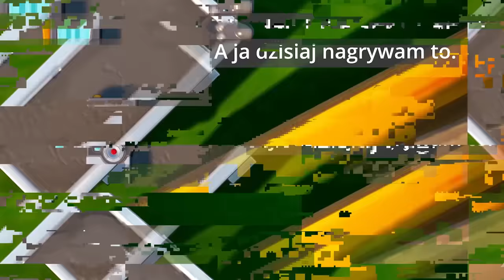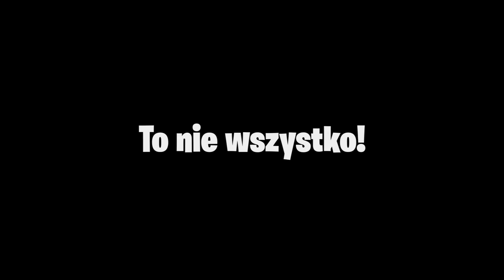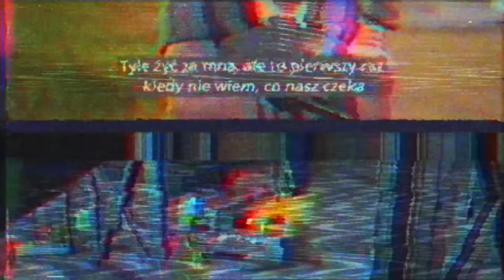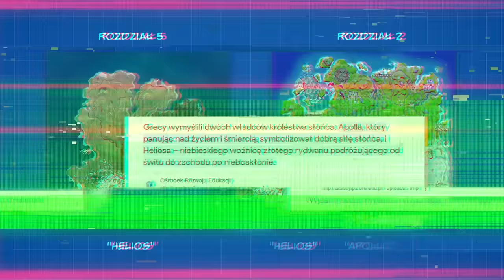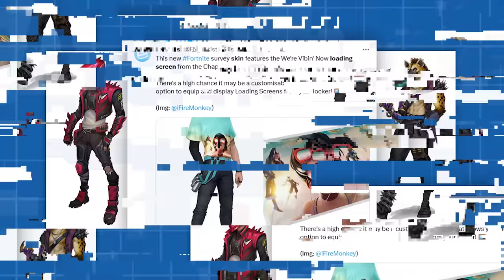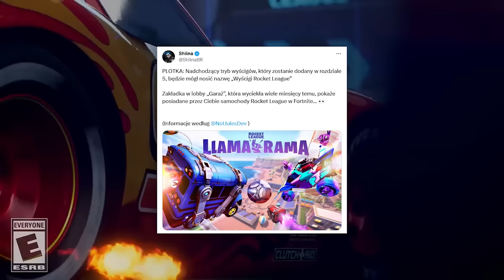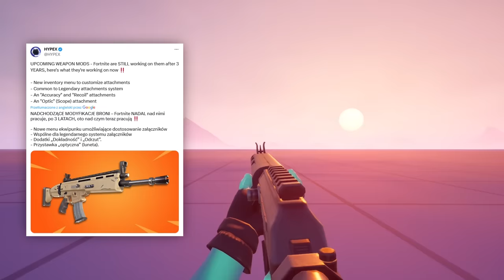Rozdział 5 Fortnite Wyciekł! (EVENT)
🔎 Źródełka:
• Główny gameplay: by me
• Event Mecha:
Holm
• Nowe chmury w grze: